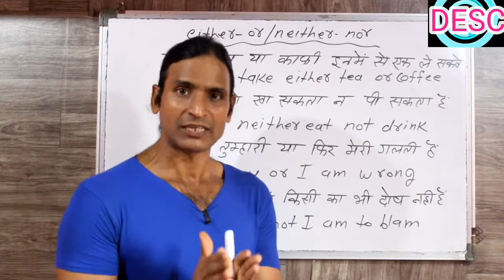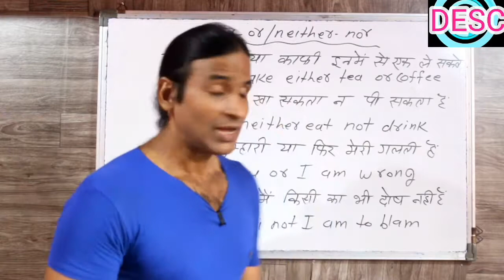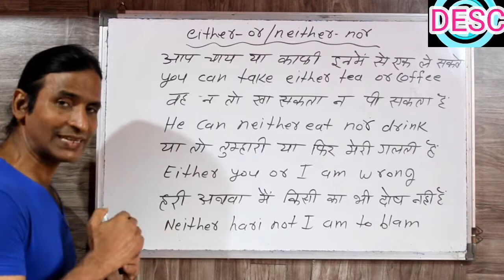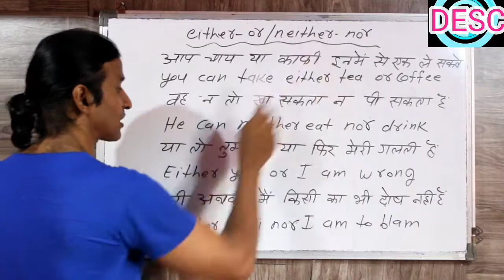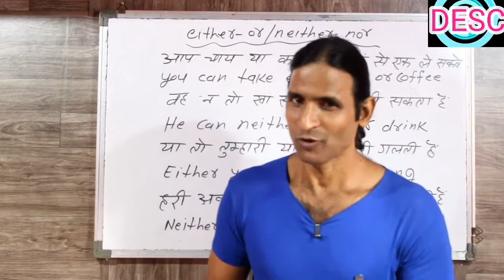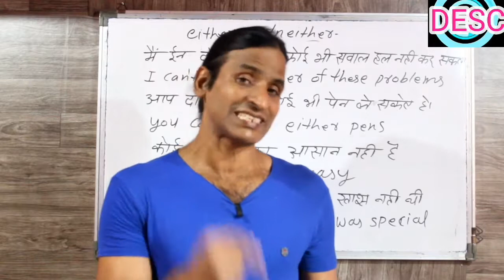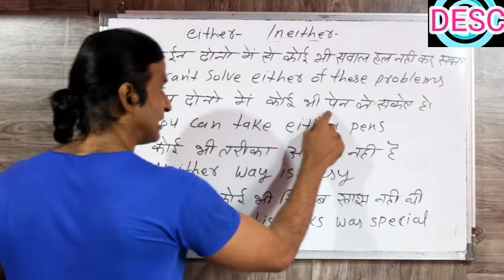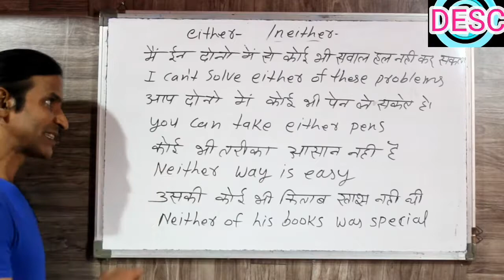CLASS 56 USE OF EITHER OR / NEITHER NOR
dosto ye hamara education channel hai jisme english asaani se sikhne ke tarike bataye jaate hai aur hamara har video step by step hota bilkul ek real class ki tarah dosto agar aapko achha lage toh like karna share karna comment karna aur mere channel ko subscribe kar dena agar aap english sikhna chahte hai toh deva english spoken class ka regular video dekhiye ENGLISH SIKHNE KA SABSE ASAN TARIKA english kaise sikhe hindi se english kaise sikhe